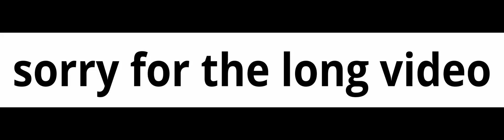sorry for the long video